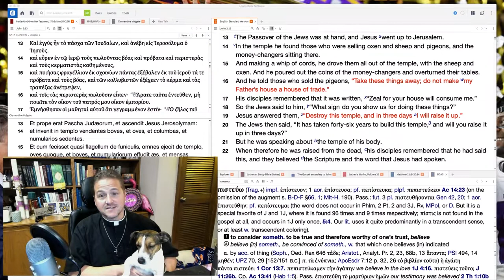0918 Why The Church Pushes the Gospel So Much - A Higher Things® Video Short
The reason the Church is so consumed and driven by the preaching of the Gospel is simple. It’s because Christ is consumed with saving you, consumed with freeing you of your slavery to sin.